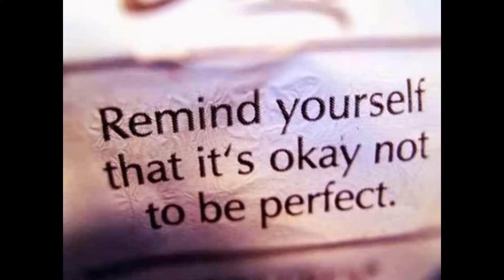Milka Bonus Track Superboy Mix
YouTube home. milan lavik fernández neverland super boys NSB